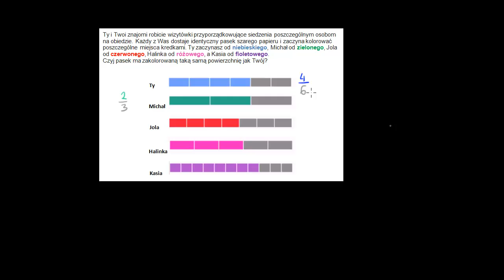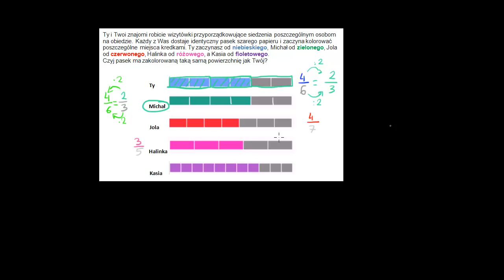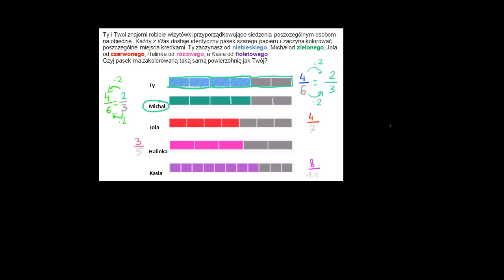Wizytówki i ułamki równoważne